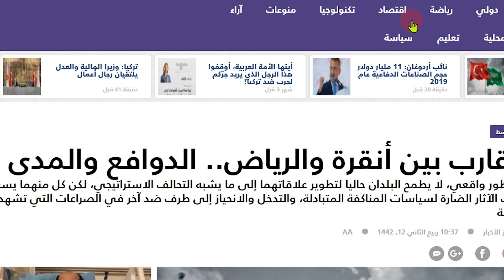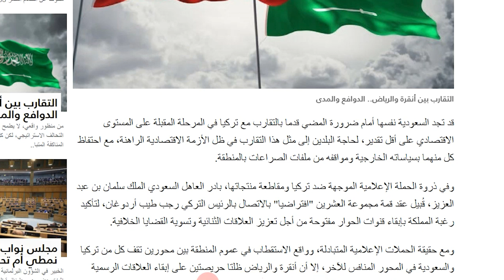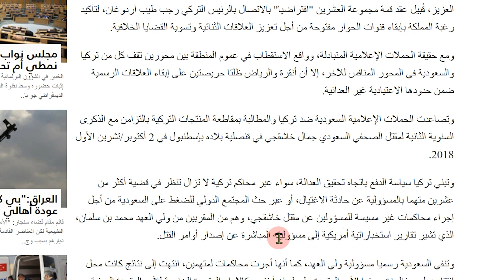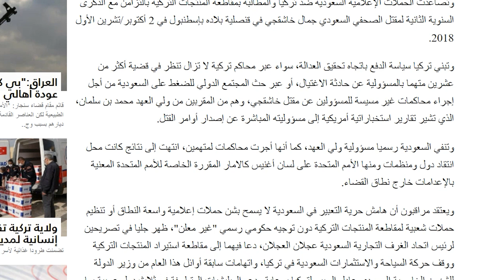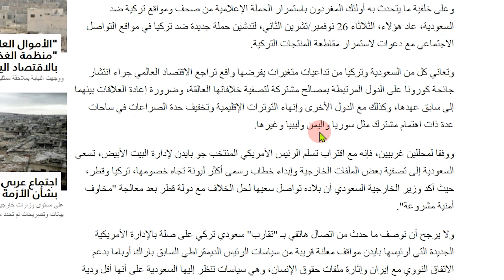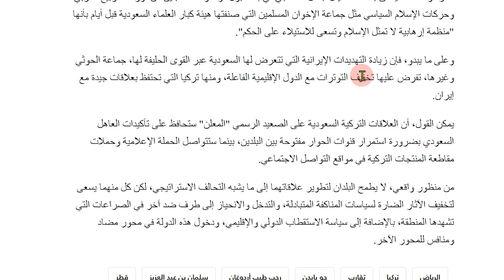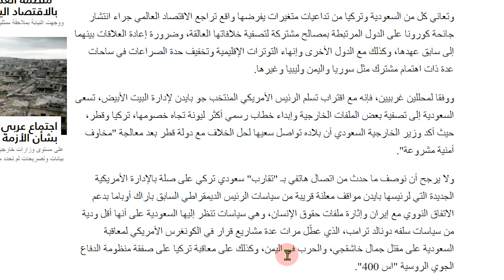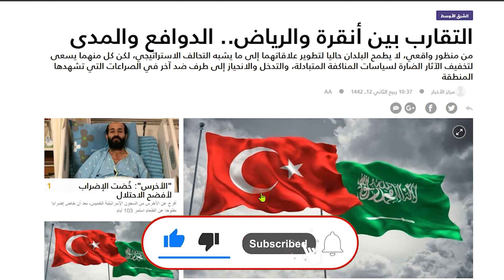التقارب بين تركيا والسعودية..الدوافع والمآلات